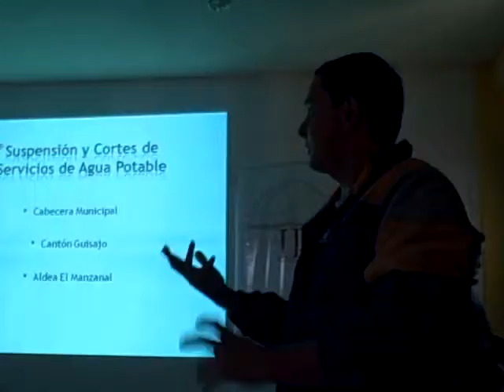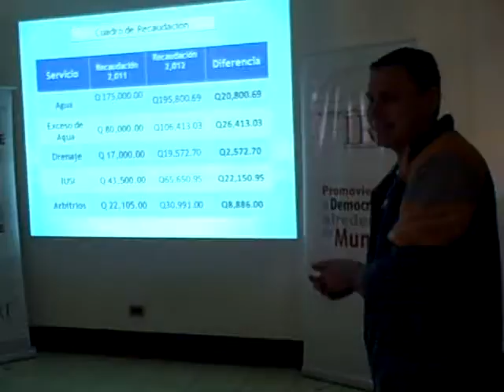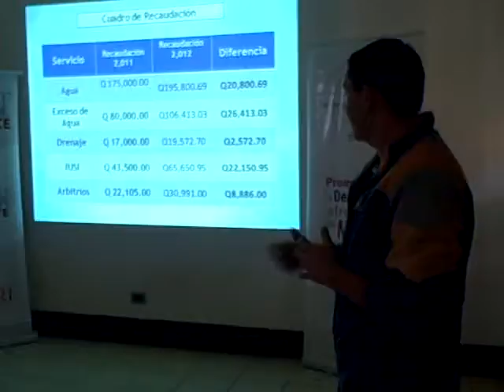Presentación César Morales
Patzún, presentación de César Morales de San Cristóbal Acasaguasltán para informar sobre la herramienta ArcMap de gestión de información a través de mapas, control de servicios municipales